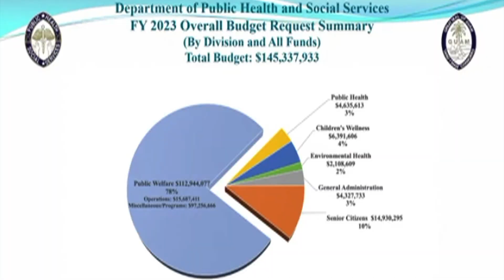Public Health makes plea for FY2023 budget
The Department of Public Health and Social Services appeared before the 36th Guam Legislature on Wednesday for their Fiscal Year 2023 budget hearing.